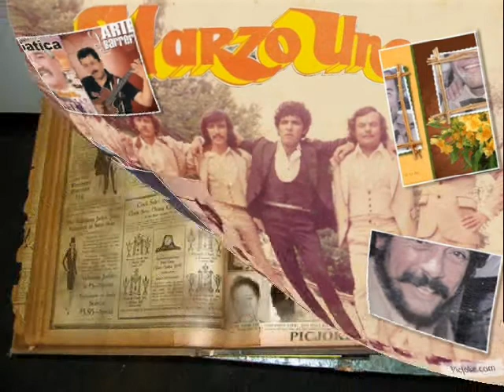"ESCLAVO Y AMO"-LUPE GATICA.wmv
"ESCLAVO Y AMO"-LUPE GATICA